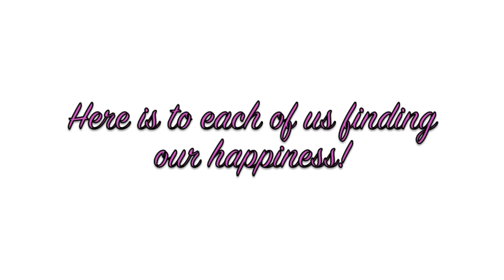Health Update: Focus on Lifestyle Change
Another chatty one today! Grab a cup of tea and let’s hang out and have a fun conversation.

Eyes - MAC Rubenesque Paint Pot, MAC Prolongwear Eyeshadow in Uninterrupted, MAC Eyeshadow in Silver Sun, Kat von D Liner in Trooper

Face - Clarins Extra Comfort Foundation in 105, NARS NARSissit Palette, Anastasia Beverly Hills Illuminator in Starlight

Lips - Dose of Colour Liquid Lipstick in Teddy

My Intro - Coucou mes puces! Hello my loves! Marhaba habibetey (a translation of the middle phrase first in French and third in Arabic)